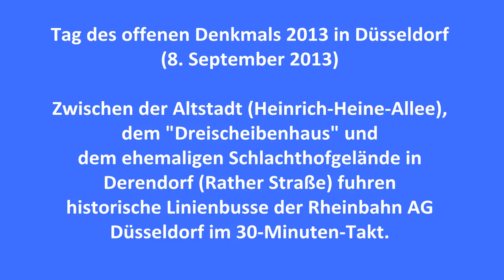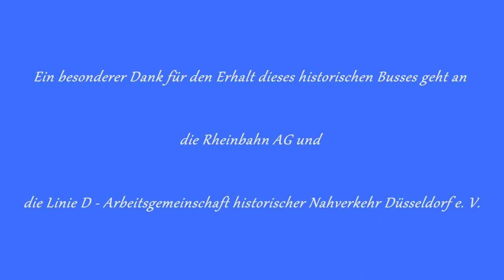[Video] Bus MAN 750 HO-M 11 A | #8921 | Rheinbahn AG Düsseldorf (2013)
Zwischen Düsseldorf, Heinrich-Heine-Allee(U) und Düsseldorf, Rather Straße entstand im September 2013 ein Video in einem MAN 750 HO-M 11 A (Wg. 8921) der Rheinbahn AG Düsseldorf.
Die Aufnahme entstand am Tag des offenen Denkmals 2013, wo der Wg. 8921 in einem Pendeldienst zwischen der Altstadt (Heinrich-Heine-Allee) und dem ehemaligen Schlachthof in Düsseldorf-Derendorf (Rather Straße) eingesetzt wurde.

Busse vom Typ MAN 750 HO-M 11 A, auch bekannt unter der Bezeichnung Metrobus, gehörten zu den letzten Vertretern nicht standardisierter Omnibustypen für Verkehrsbetriebe.
Von 1965 bis 1969 beschaffte die Rheinischen Bahngesellschaft AG (seit 2005 Rheinbahn AG) insgesamt 125 Fahrzeuge dieses Typs (Wagennr. 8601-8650 und 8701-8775). Die letzten Exemplare waren noch bis 1983 im Linieneinsatz.
Einige Wagen wurden erhalten, für andere Zwecke umgebaut und erhielten neue Wagennummern (Werkstattwagen 8947, Gleisbauwagen 9854 und 9855, Infomobil 9856 sowie der Behindertenbus 8921).

Der Wagen 8921 (bis 1979 Wg. 8740) erhielt an der zweiten Tür einen Hublift. Später gelangte er in den historischen Fuhrpark der Rheinbahn. Seitdem wird er zu besonderen Anlässen eingesetzt.

Daten:
Bus: MAN 750 HO-M 11 A
Wagennummer: 8921
Baujahr: 1969 (ex Wg. 8740)
Firma: Rheinbahn AG Düsseldorf
Anzahl: 125
Typ im Einsatz seit: 1965
Aufgenommen auf der Linie: --
Von: Düsseldorf, Heinrich-Heine-Allee(U) ...
nach: Düsseldorf, Rather Straße